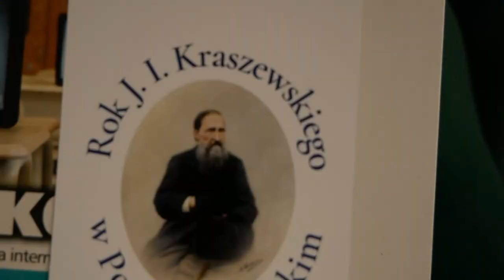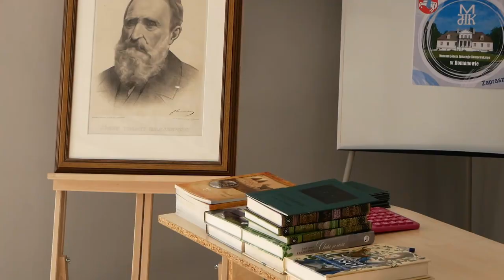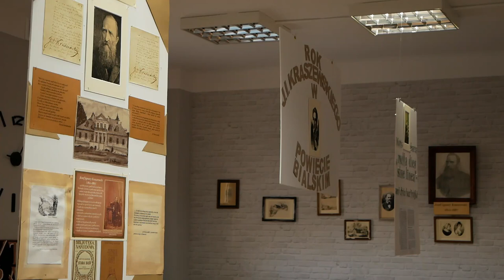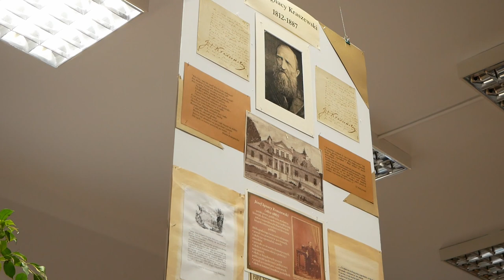Wisznice: Popołudnie z Kraszewskim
Klub Miłośników Książki z Liceum Ogólnokształcącego w Wisznicach zorganizował spotkanie pod hasłem "Popołudnie z Kraszewskim", które odbyło się w szkolnej czytelni w dniu 22 marca o godz. 14:00. Spotkanie zostało zorganizowane w ramach Roku J. I. Kraszewskiego w Powiecie Bialskim.